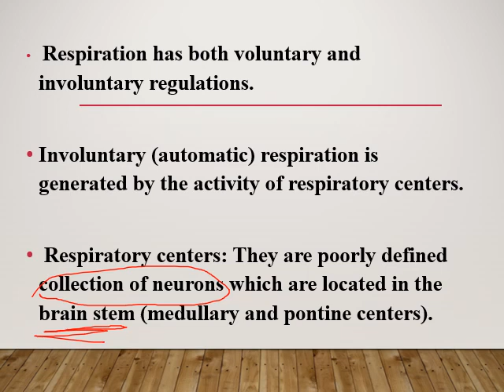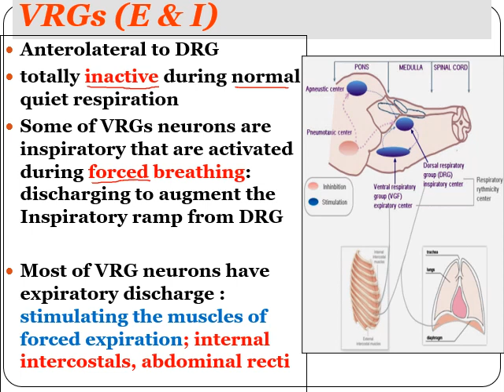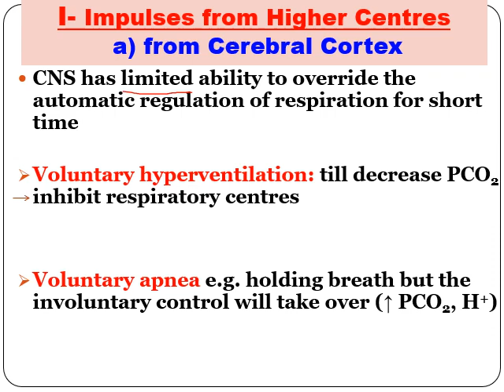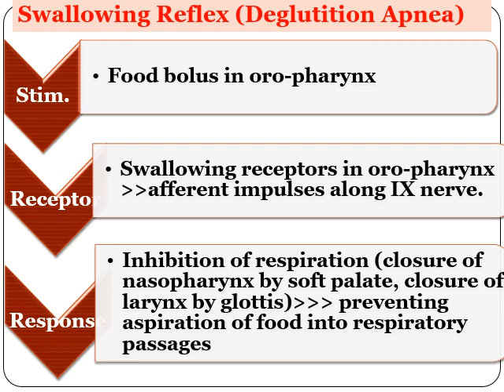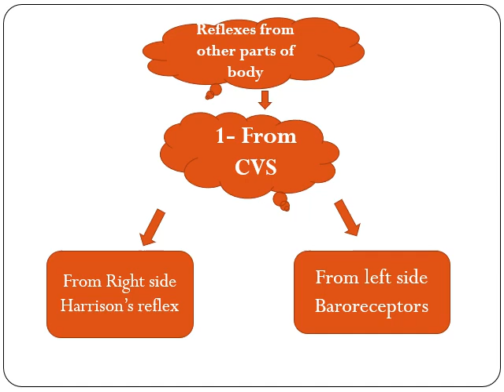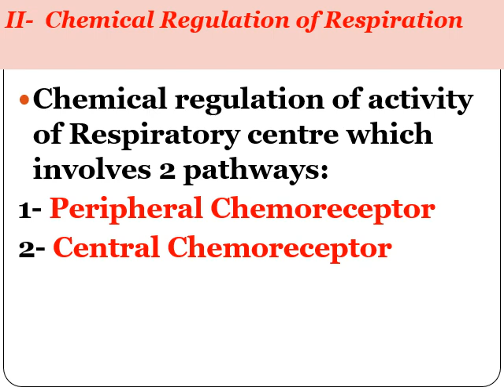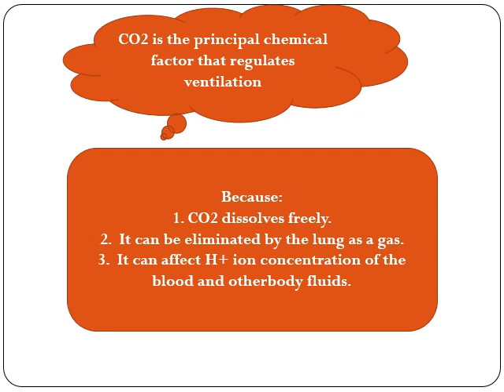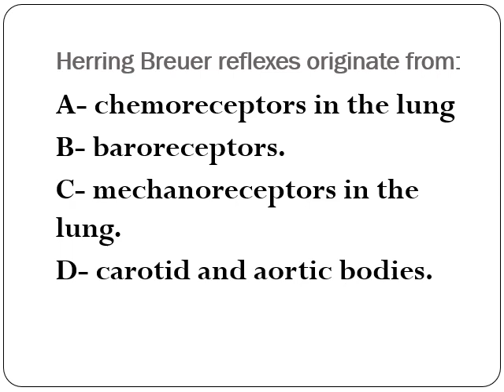regulation of respiration